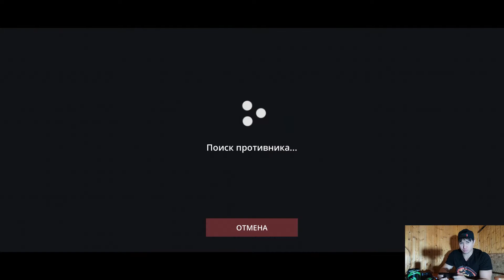Играю в "Shadow Fight 3" с Реальными Игроками !!! Набил серию из 342-ух Побед Подряд !!!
Представляю вашему вниманию свои последние поединки с реальными игроками в режиме онлайн в замечательном мобильном файтинге - "Шадоу Файт 3"!